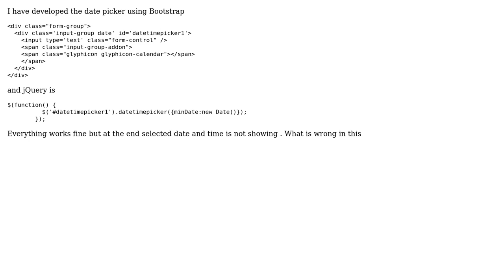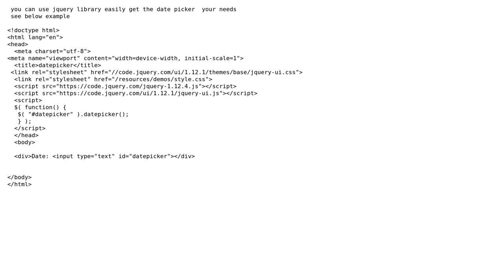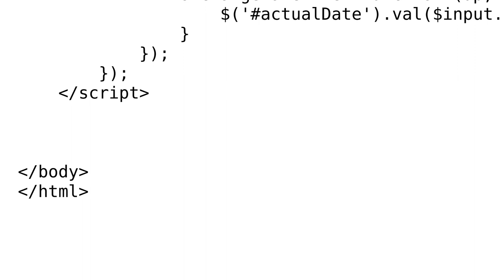Date picker is not displaying (3 Solutions!!)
Date picker is not displaying

With thanks & praise to God, and with thanks to the many people who have made this project possible! | Content (except music & images) licensed under CC BY-SA | Music | Images & others | With thanks to user paul prem Kumar user ITP user GonnaHack user er-sho and the Stack Exchange Network Trademarks are property of their respective owners. You are responsible for your own actions.